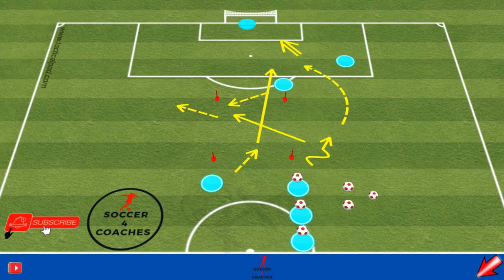✅Soccer Finishing Drills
💥  In today’s video, we’ll show you finishing soccer drills you can do with your team that will improve your finishing, touch, passing, receiving, strength and move in the space.